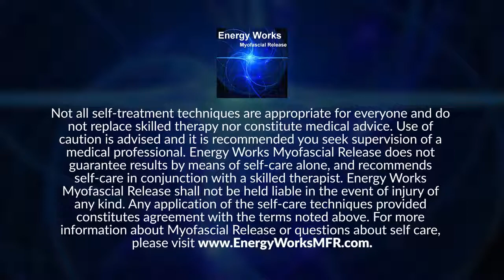First Step Is the Hardest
Sometimes, making decisions is really the hardest thing that we could do and it’s really that very first step in making in a decision, that is the very most important step.